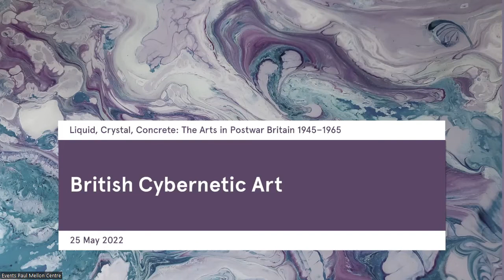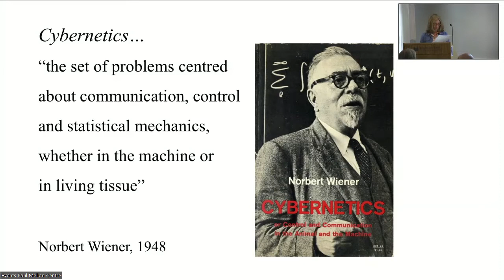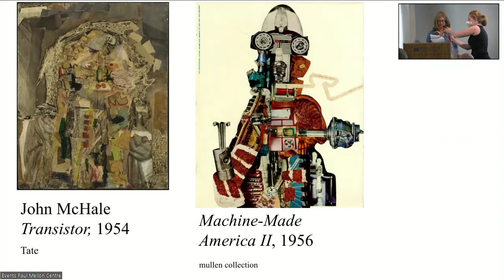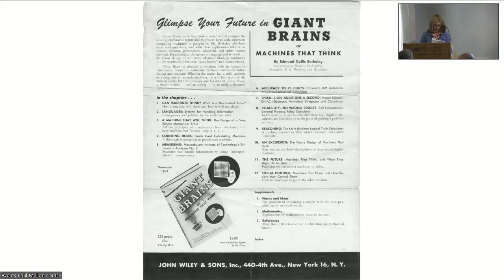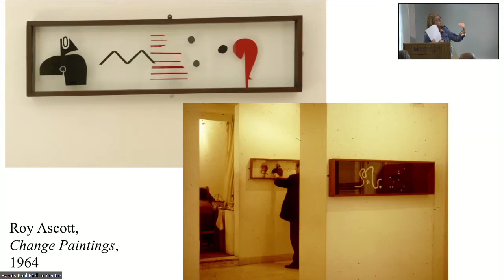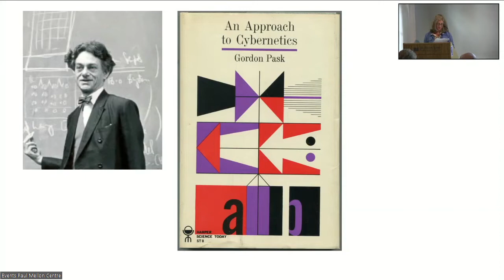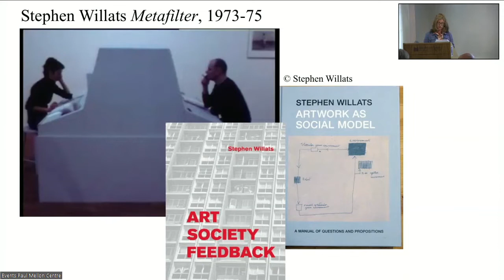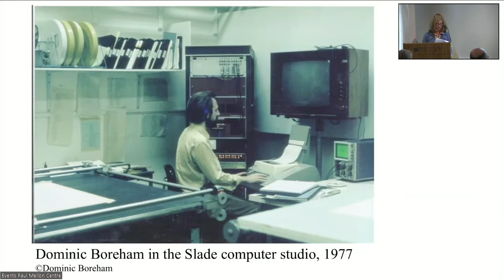British Cybernetic Art - Liquid, Crystal, Concrete: The Arts in Postwar Britain 1945–1965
The first in a series of summer research seminars on The Arts of Postwar Britain 1945–1965 with Catherine Mason and Ernest Edmonds. Recorded 25 May 2022